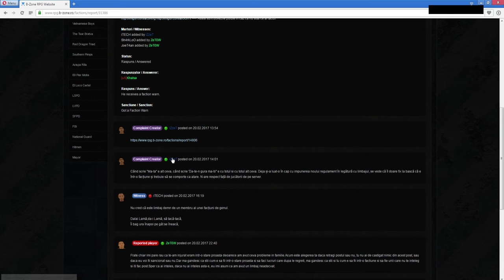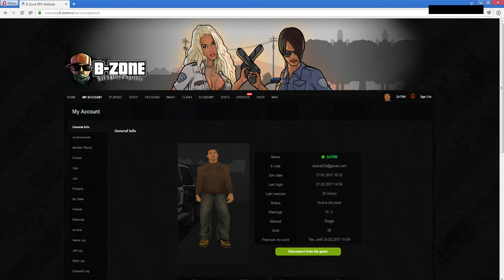Gta SA:MP | BzoneRPG | #147 Am luat FW